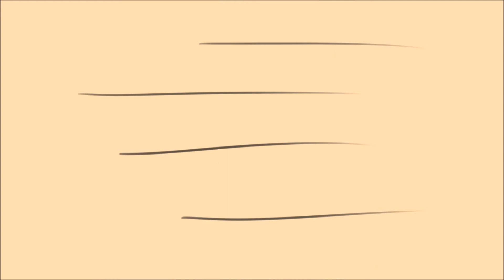(WIP) Sanders Sides - A Thomas Sanders Tribute Animatic